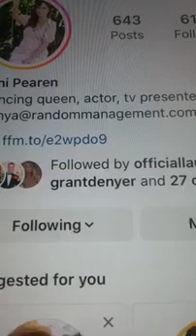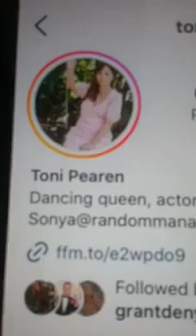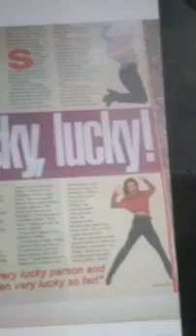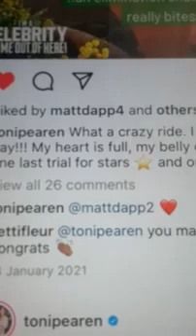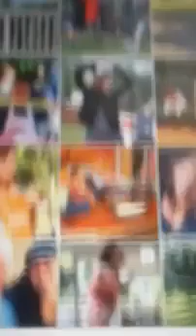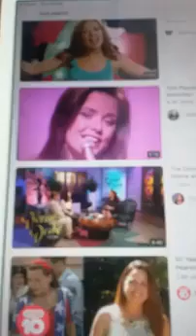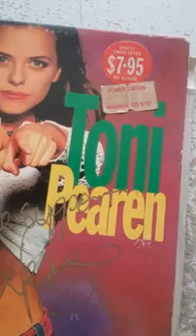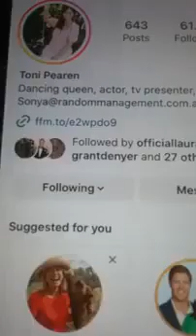@@2023 TONI PEAREN SINGER SONGWRITER CLIPS YOUTUBE PHOTO ME AUTOS INC ON NEWEST POST 2023 NEW POST